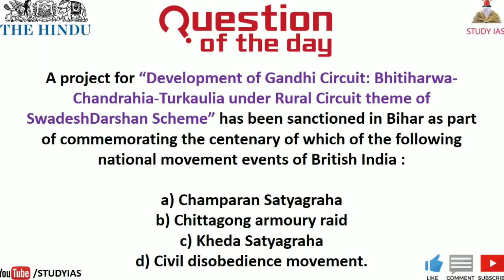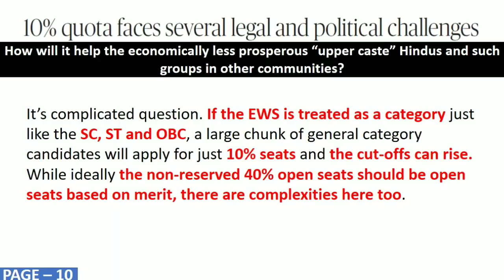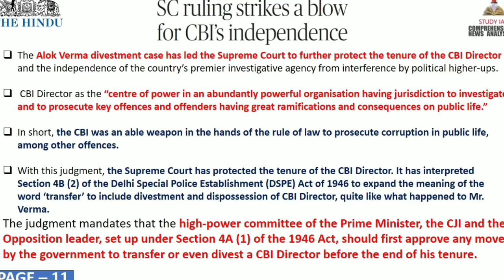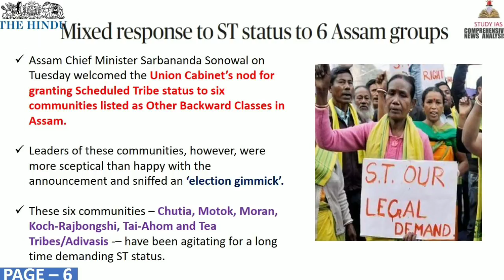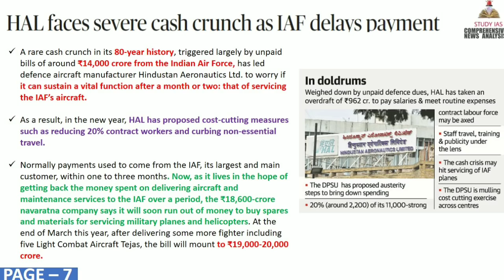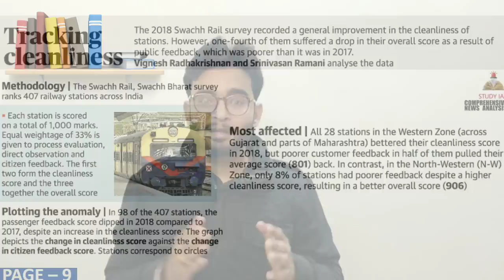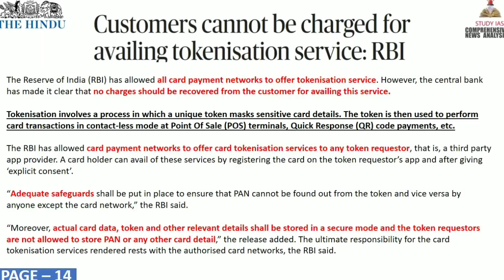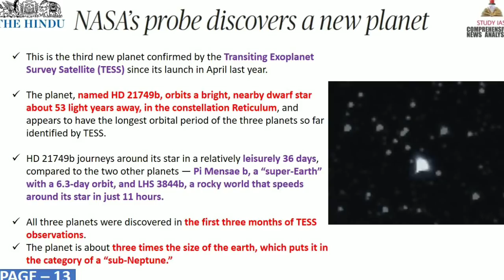9 JANUARY 2019 The HINDU NEWSPAPER ANALYSIS TODAY in Hindi (हिंदी में) - News Current Affairs IQ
STUDY IAS

9  JANUARY 2019 The Hindu Newspaper Analysis in Hindi (हिंदी में) - News Articles for Current Affairs The Hindu Newspaper Analysis in Hindi (हिंदी में) - News Articles for Current Affairs

9 JANUARY 2019 the hindu newspaper today
the hindu newspaper 9 January 2019

the hindu
the hindustan
hindu theatre
hindu theology
hindu theatre fest
hindu theory
hindu theologians
hindu theke muslim
hindu theocracy
hindu the
hindu theatre fest 2017 chennai
hindu theme